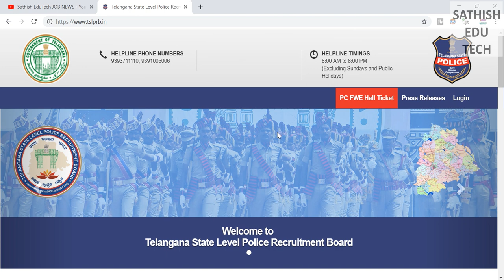TS CONSTABLE HALL TICKET RELEASED ||TS CONSTABLE EXAM DATE| CONSTABLE HALL TICKET DOWNLOAD NOW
మరిన్ని PDF'S కొరకు మా WHATSAPP గ్రూప్ లో జాయిన్ అవ్వండి ..don't join doble groups. ::

sathish edutech,